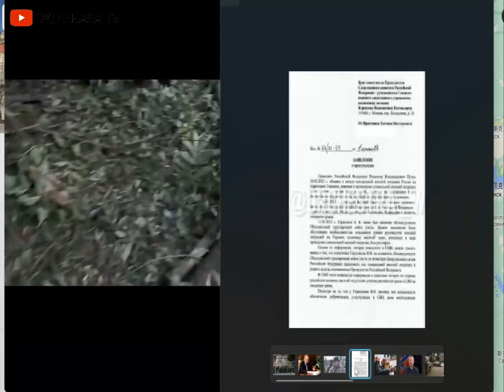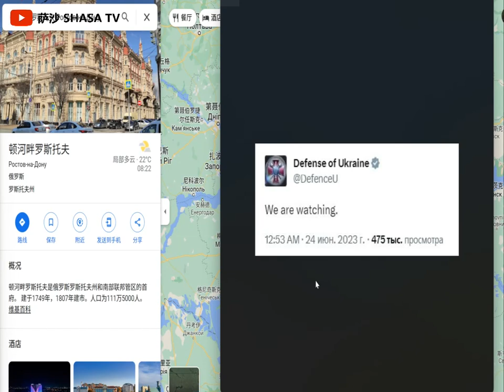俄羅斯發生“軍事政變”莫斯科進入緊急狀態 瓦格納“清君側”攻占羅斯托夫要求逮捕俄國防部長紹伊古 白俄羅斯總統盧卡申科連夜將家人送往土耳其 俄聯邦安全局已對普里戈津提起叛國罪刑事立案 俄第45旅發生交火